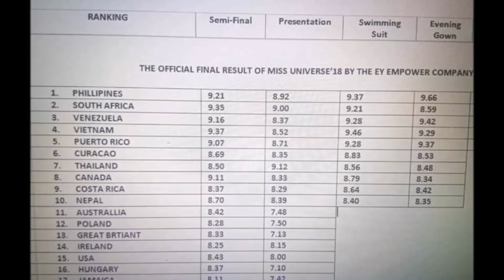✅Rò rỉ bảng điểm Miss Universe 2018 H'Hen Niê điểm cao chót vót vẫn trượt? |TIN TỨC 24H TV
TINTỨC24HTVnews24htv tintứcngôisao ✅Rò rỉ bảng điểm Miss Universe 2018 H'Hen Niê điểm cao chót vót vẫn trượt? |TIN TỨC 24H TV
Bảng điểm rò rỉ của Miss Universe 2018 cho thấy, đại diện Việt Nam, H'hen Niê hạng nhất nhiều phần thi, trượt Á hậu chỉ trong gang tấc.

Mới đây, trên mạng xã hội xuất hiện một bảng điểm được cho là kết quả cuộc thi Miss Universe 2018 - Hoa hậu Hoàn vũ. Theo dõi bảng điểm này, fan Việt không khỏi choáng váng vì các đầu điểm của H'Hen Niê cực kỳ cao.

Theo đó, với điểm số 9.37 thì H'Hen Niê là thí sinh có thành tích cao nhất đêm bán kết. Trong đêm chung kết, đại diện Việt Nam là thí sinh trình diễn Swimming Suit (áo tắm) xuất sắc nhất top 10 với điểm số 9.46, dạ hội là 9.29 - chỉ xếp sau Philippines, Venezuela và Puerto Rico.
Nếu chỉ tính điểm các phần trình diễn, H'Hen Niê xếp hạng 2 và chỉ thua Philippines. Nhưng cộng cả điểm ứng xử (đã bị khuất mé phải trong bảng trên), H'Hen Niê dừng chân ở vị trí thứ 4 chung cuộc, nghĩa là vuột giải Á hậu 2 chỉ trong gang tấc.

Tuy nhiên, bảng điểm trên chỉ là hình ảnh lan truyền qua mạng và hiện vẫn chưa có nguồn chứng thực. Nhiều người cho rằng đây chỉ là hàng fake bởi lỗi đánh máy rất rõ ràng.
Tại Miss Universe 2018, H'hen Niê liên tục tỏa sáng tại các phần thi phụ và hoạt động bên lề. Cô nổi lên như một trong những thí sinh tiềm năng nhất của Miss Universe 2018. Không ít người dự đoán cô sẽ lọt Top 10.

Vượt xa kỳ vọng của người hâm mộ, H'Hen Niê xuất sắc lọt Top 5 thí sinh xuất sắc nhất Miss Universe 2018. Cô gái người dân tộc Ê Đê trở thành đại diện Việt Nam có thành tích cao nhất tại cuộc thi có lịch sử lâu đời này. Với thành tích trên, H'Hen Niê đã lập nên kỳ tích cho nhan sắc Việt Nam tại đấu trường nhan sắc hàng đầu thế giới.

- Bản tin thời sự:
- Bản tin nóng:
- Bản tin văn hóa:
- Bảntingiađình:
- Tâm sự tình yêu đôi lứa:
- Xuân Bắc:
- U23 Việt Nam: